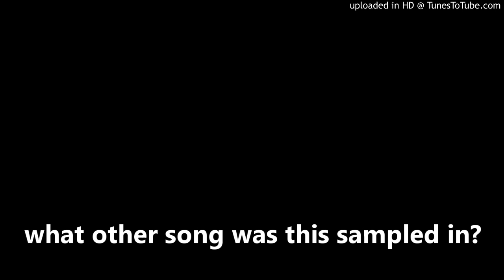what other song was this sampled in?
heard this in the spark master tape song "bullet holes" and i swear ive heard this sample before but cant figure it out. i sped it up a little because i remember it being more this tempo than slower (like in the spark song).